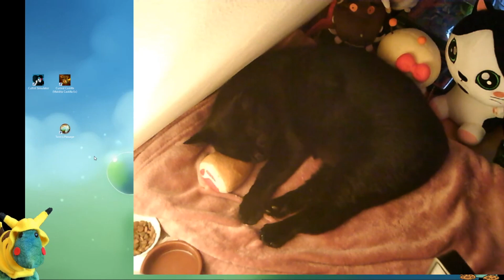Rimworld (basegame/no mods) - Episode 118